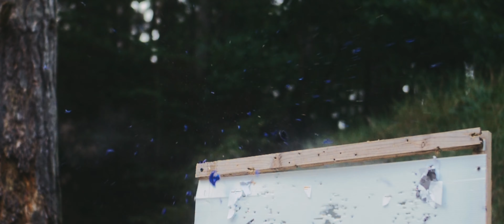UNBREAKABLE | The Beard Struggle feat. Pavel Ladziak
Music used in this video:
Jonezen - Invincible